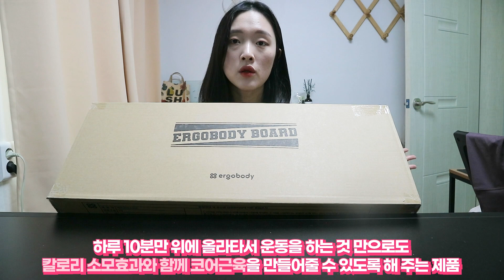하루 10분 복근완성, 여자뱃살빼는 운동 에르고바디 보드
운동을 좋아하시고 자주 하시는 분들은 아시겠지만,
하체 운동을 할 때나 등운동을 할 때 등, 모든 운동에서
코어근육이 굉장히 많이 사용이 된다는걸 알고 계실거에요

저도 매일매일 코어운동을 10분에서 15분씩은
해 주려고 노력을 하고 있는데, 코어근육에
새로운 자극을 주면서 복근을 더더욱 만들어주고 싶어지더라구요

요즘 굉장히 핫하게 뱃살관리와 코어근육을 만들어주는데
도움을 줄 수 있는 아이템이 있어서 저도
한번 운동 해 보려고 준비한 오늘의 리뷰 아이템입니다

바로 에르고바디 보드 제품이에요!
벌써 누적 판매량이 무려 10만개를 돌파를 했을 정도로
운동 하시는 분들 사이에서는 유명한 아이템인데
하루 10분만 위에 올라타서 운동을 하는 것 만으로도
칼로리 소모효과와 함께 코어근육을
만들어줄 수 있도록 해 주는 제품이더라구요

이 제품이 궁금하신 분들은
하단의 링크를 통해서 제품 구경 해 보시는걸 추천드려요!